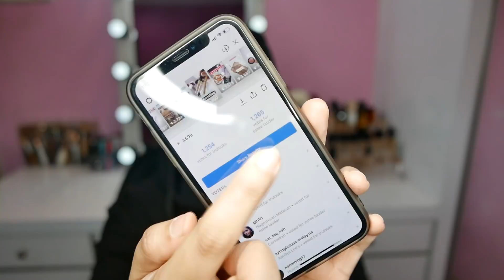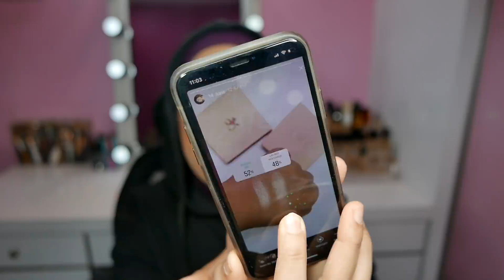Instagram Followers Pick Up My Makeup for RAYA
PRODUCTS USED:

Bio Essence Miracle Water
Available at Watsons

Tarte Glitter Liner - White Gold

Estee Lauder Double Wear Concealer - Light Warm

Maybelline Superstay Matte Ink - Loyalist